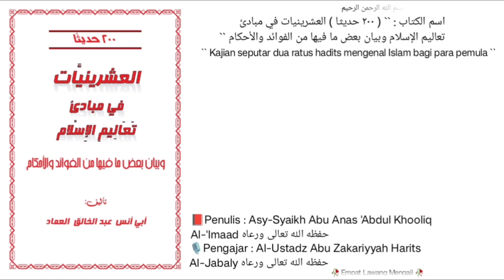Dars `` 97 `` | 📚 Kitab 200 Hadits | Pembahasan seputar 6 hak sesama muslim.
Pembahasan seputar 6 hak sesama muslim.